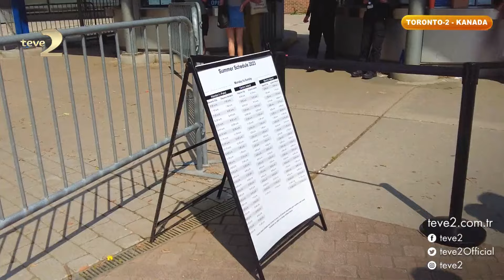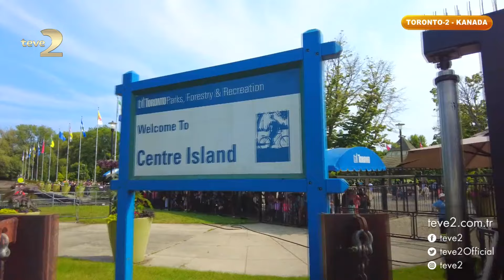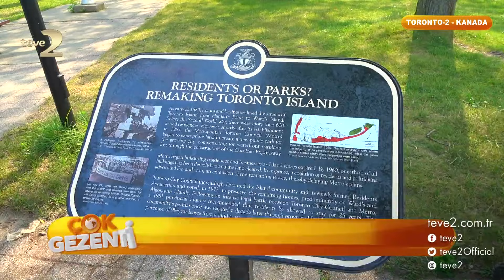Çok Gezenti: Toronto Island Park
Bu hafta Kanada turuna kaldığı yerden devam eden Çok Gezenti, 'Toronto Island Park'ı teve2 ekranına getirdi.